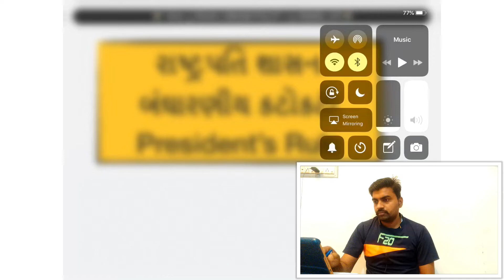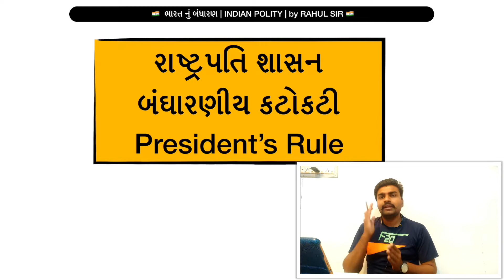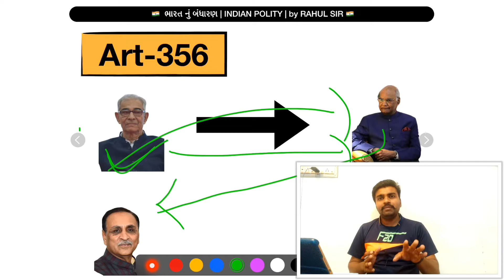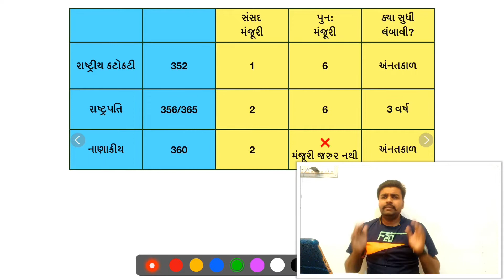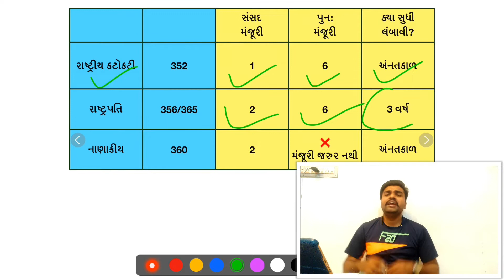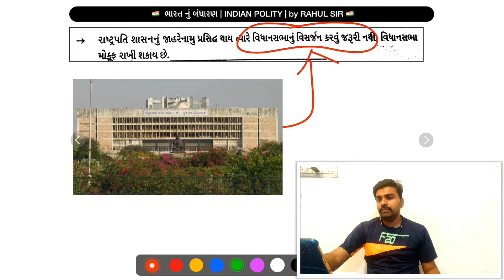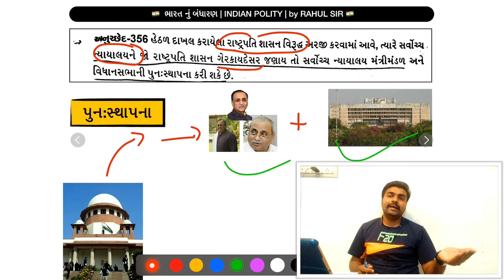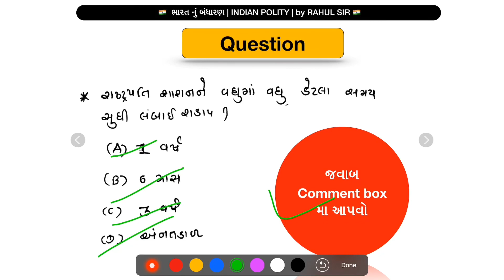Bandharan | રાષ્ટ્રપતિ શાસન| Polity gujrati Lecture # 37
🔵 MY GPSC 🔵